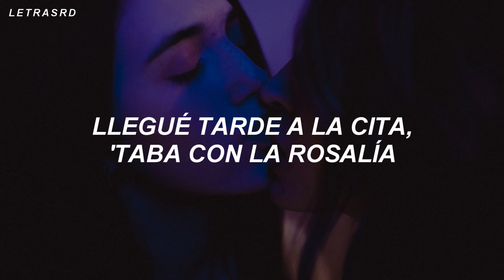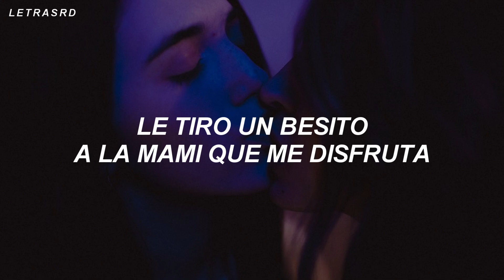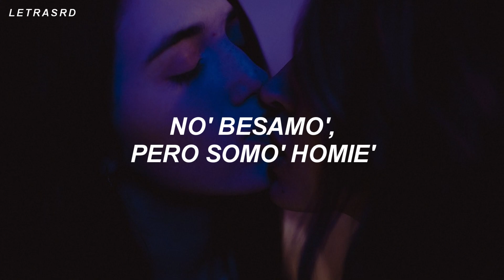las amigas que se besan son la mejor compañia (Letra/Lyrics)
👤 Artista | Tokischa x ROSALÍA
💿 Canción | Linda

Letra/Lyrics: Tokischa x ROSALÍA - Linda

¿Qué haces, tía?
Hay un teteo ahorita en un callejón con kitipó
¿Ah, sí? ¿Quieres ir?
Vamo' a chulearno' pa' allá (Jajajaja; jajajaja)
Llegué tarde a la cita, 'taba con la ROSALÍA
Las amiga' que se besan son la mejor compañía

Hoy estoy a fuego, 'toy chucky
Dulce, deliciosa; como una cookie

Tú ere' linda, yo 'toy rulin
No' besamo', pero somo' homie'
Tú ere' linda, yo estoy rulin
Nos besamo', pero somo' homie'
Tú erе' linda, yo estoy rulin (Ah)
Nos besamo', pero somo' homiе'

Llegué tarde, salí pa' donde ti, pero terminé en un teteo
Despué', me fui pa' un punto a brega' con un capeo
Siempre llego tarde, me coge el tiempo singando (Ah, ah)
Tengo una negra en casa que siempre tiene gana'
Muévetelo como e', Tokischa, ROSALÍA
Ella hace arro' con habichuela, y yo le enrolo la maría
Sabe mejor que lo' tre' golpe', yo me la como to' lo' día'
Que yo le canto por bachata y ella me canta por bulería

Le tiro un besito a la mami que me disfruta
Le muerdo el cachete como si fuera una fruta
Siempre llego tarde porque me invento la ruta
Le escupo la cara al tiempo como si fuera mi puta
Pa' quita'me la rechura y desacato tengo tiempo
Poniéndome la prenda pa' tirarme por el bloque
Calentura vaginal de RD pa' Barcelona
La reina de esta popola, tenemo' la corona
Las dura' de las dura', de eso ya no e' un secreto
Las uñas en punta, las llevamos stiletto
Uh, Toki, estoy enamorada
Uh, Toki, tú eres de respeto

Uh, Toki-Toki-Toki-Toki
Toki-Toki-Toki-Toki
Toki-Toki-Toki-Toki
Toki-Toki-Toki-Toki

[ Tags ]
las amigas que se besan son la mejor compañia ; letra
las amigas que se besan son la mejor compañia ; lyrics
las amigas que se besan son la mejor compañia ; tiktok